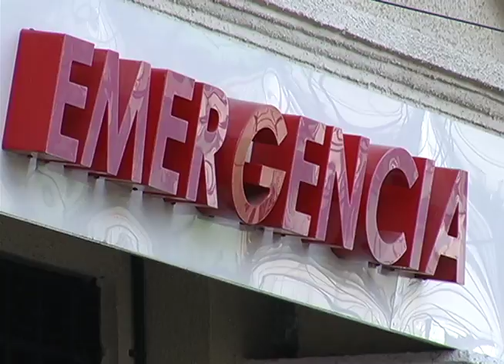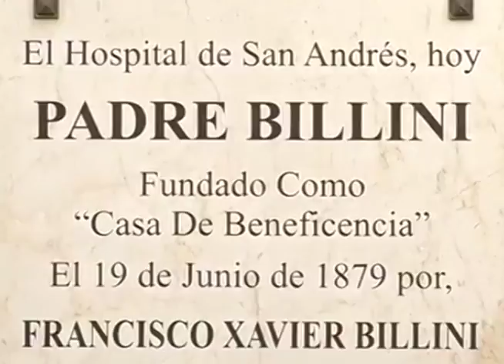BILLINI -Martina Espinal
Servicio geologico sigue evaluando padre billini